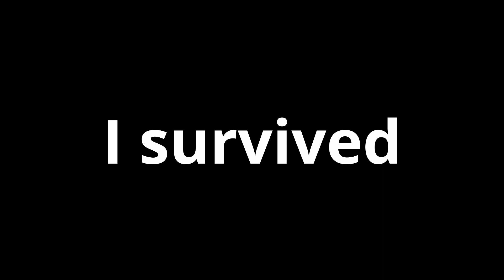polish players in valorant 2.exe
Creating it made me smile a bit, pls enjoy

Game is valorant btw

Faithless - Insomnia (Calippo Remix)
OneRepublic - Counting Stars [Nakhu Remix]
Credits: Nakhu